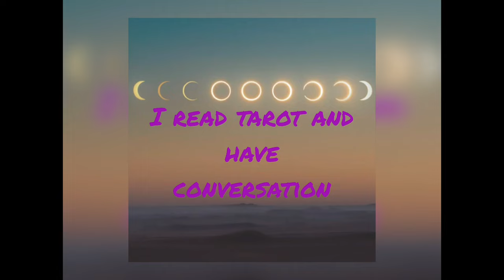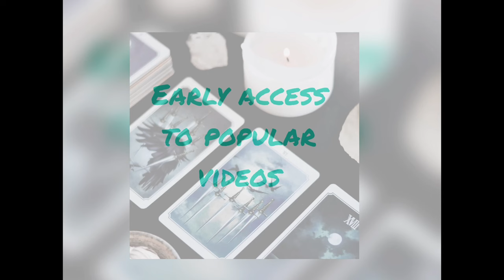Prince Harry and Meghan Markle. 'I see another woman in the picture.'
this channel to get access to perks